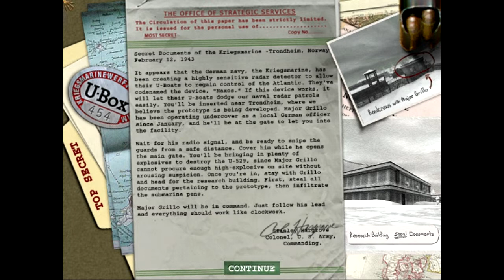Medal of Honor Allied Assault - Těžká obtížnost 6 část - Maják II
dnes se koukneme na 6 část z hard verze video je staré asi tak 3 týdny :D